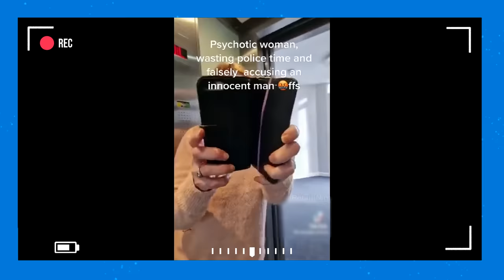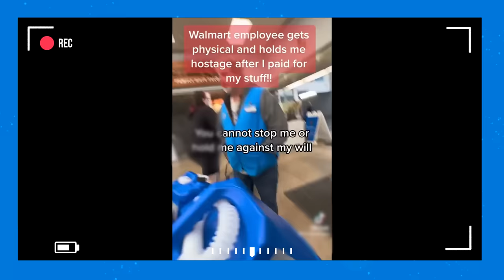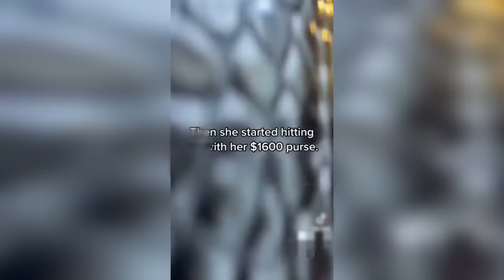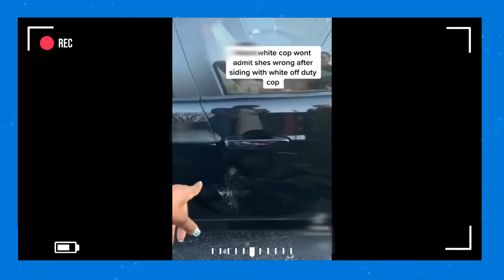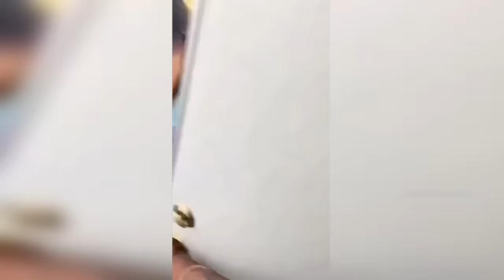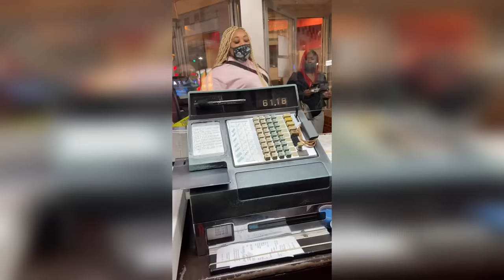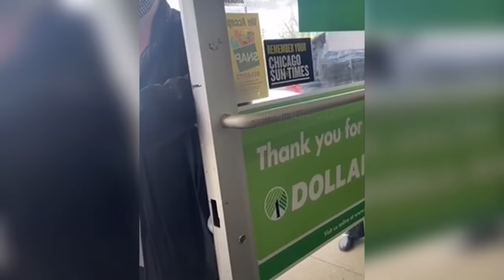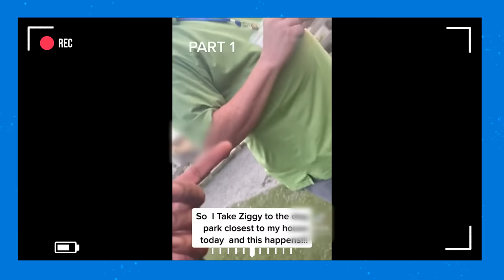3 Hours of Karens Getting Arrested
These are 3 Hours of Karens Getting Arrested!

In this video you'll find Angry Customers, Angry Managers, Employee's and Karen's! These are the best minutes of Entitled Karen's getting owned and causing Public Freakouts!